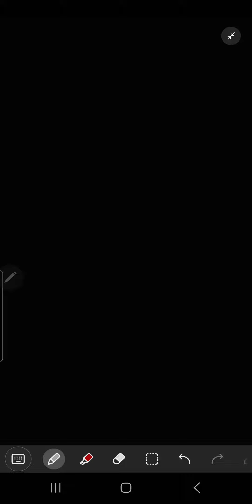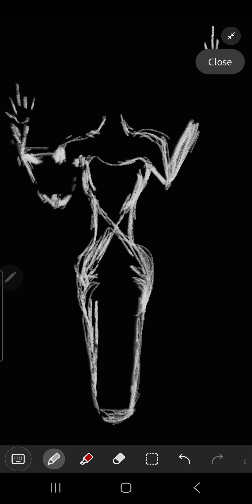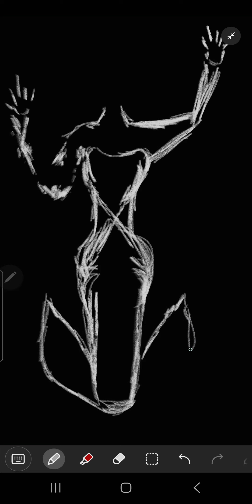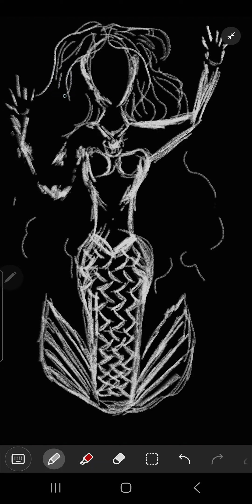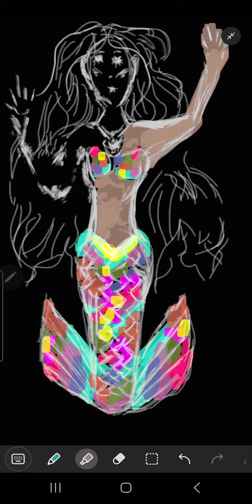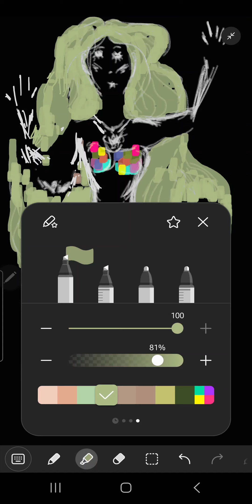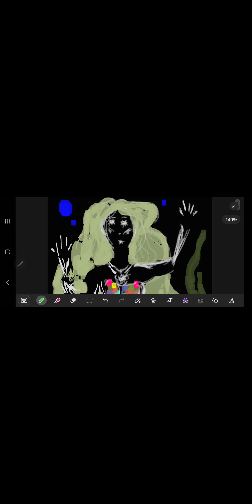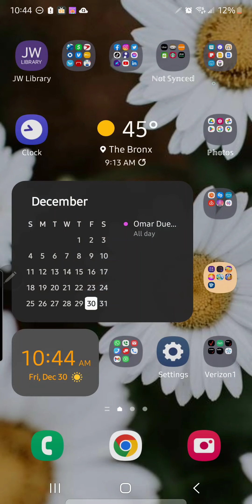December 30, 2022